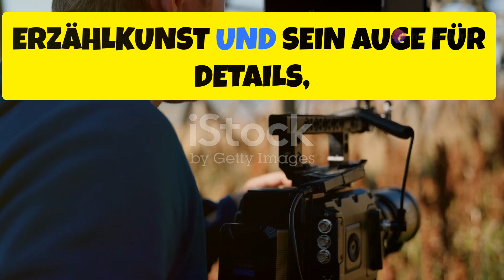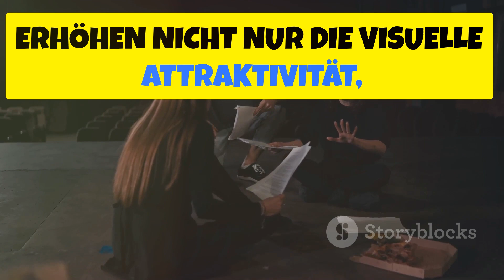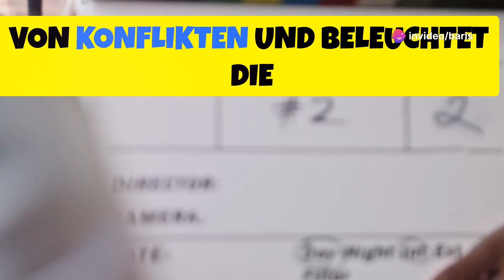Dirty Angels ist ein kommender amerikanischer Action-Thriller - auf Deutsch